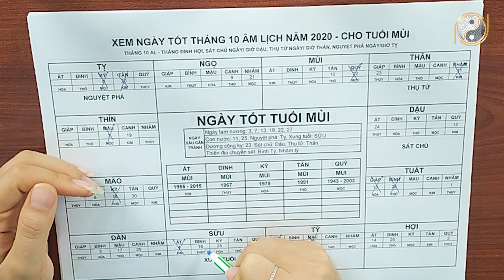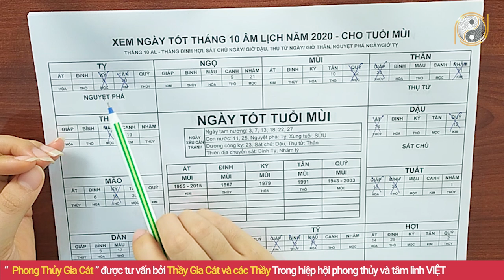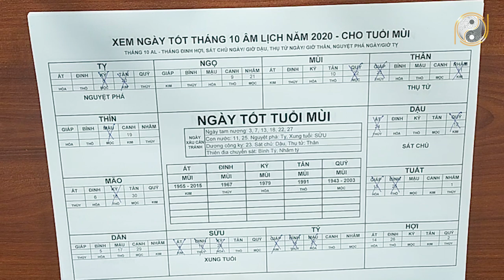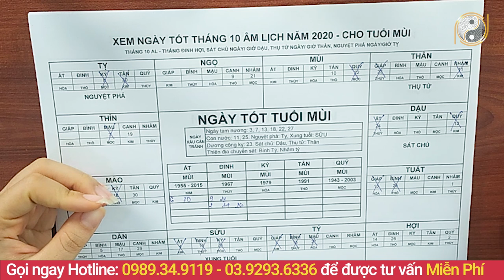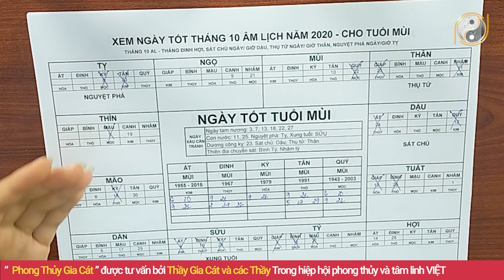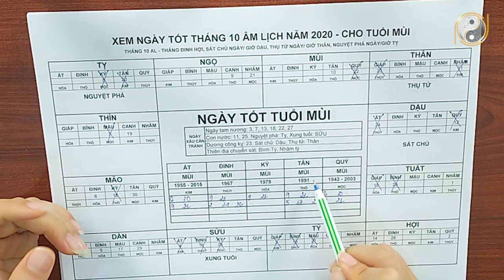XEM NGÀY TỐT THÁNG 10 ÂL 2020 TUỔI MÙI Cưới hỏi, động thổ, mua xe, nhập trạch, xuất hành, cực chuẩn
01. Linh phù giải hạn
02. Hồ lô hóa giải Ngũ Hoàng
03. Mai Hoa Phú Quý
04. Gương bát quái tinh cầu
05. Kim bài thái tuế 2023
06. Vòng tam hợp Dần Ngọ Tuất
07. Vòng tam hợp Thân Tý Thìn
08. Vòng tam hợp Hợi Mão Mùi
09. Vòng Tam Hợp Tỵ Dậu Sửu
10. Bát bảo tâm kinh
11. Minh Quang pháp bảo cầu
12. Minh Quang pháp bảo lục giác
13. Tỳ Hưu Lộc Tài (Đồng)
14. Tỳ Hưu Khai Vận ( Bạch Ngọc)
15. Bách Niên Tụ Tài ( tụ tài lộc)
16. Song long ngọc ấn ( ấn thăng quan)
17. Kim bài ngũ Lộ Thần Tài
18. Hồ lô bình an ( treo xe)
19. Móc khóa văn xương
20. Ống bút văn xương gỗ đào
21. Bút văn xương gỗ đào
22. Bút văn xương gỗ đào nhỏ
23. Hoa mai kim tiền ( mạ vàng )
24. Các vật phẩm phong thủy khác XEM NGÀY TỐT THÁNG 10 ÂL 2020 TUỔI MÙI Cưới hỏi, động thổ, mua xe, nhập trạch, xuất hành, cực chuẩn